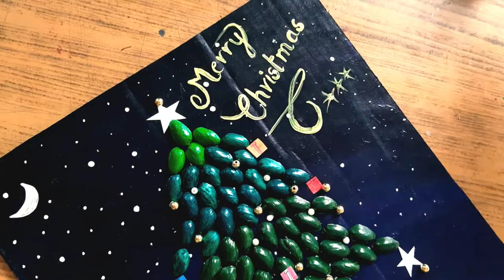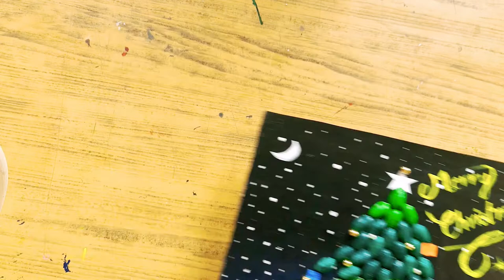Merry Christmas // Christmas Day // DIY Craft Ideas // @laleeart // Craft Work // Home Decor Craft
Hello everyone , my self Lalee This is Art class for biggeners  . Today we will going to learn a beautiful craft for Christmas day . I hope you will learn something from this video. You will like and enjoy it.

Material:

courtag paper ;
Acrylic colour
HB Pencil
 Non Dust Eraser
paint brush 1
_paint round brush 2
paint flat brush
cardboard
pista sells

Follow my simple, detailed steps to drawing and colouring . My method is aimed to help even the most complete beginner draw something they once thought was impossible.

If you get stuck on the colouring  part, please refer to my colouring  tutorials below. If you have any questions, leave them in the comments and I'll get back to you as soon as I can :)

📢 If you enjoyed this video, help others enjoy it by adding captions in your native language.